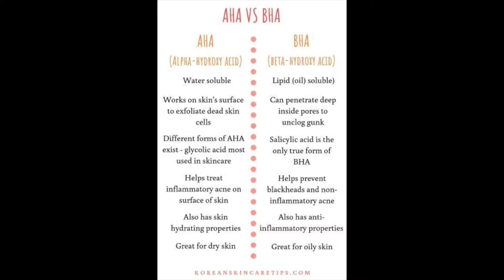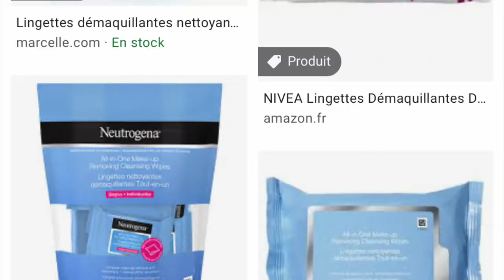LES PIRES PRODUITS POUR LA PEAU DE PHARMACIE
Je vous montre les pires produits pour la peau qui se vendent en pharmacie et je vous expliques de manière simplifié pourquoi!

Je vous propose quelques alternatives de produits.

Dites-moi ce que vous avez pensé de cette vidéo en commentaire.